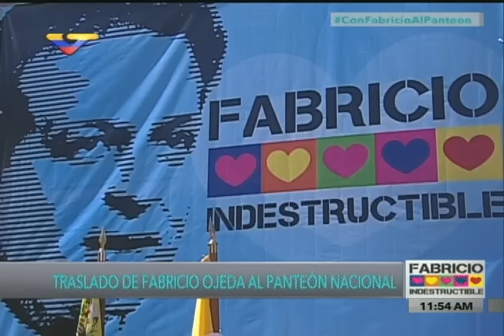Traslado de restos de Fabricio Ojeda al Panteón Nacional: Parten desde Cementerio General del Sur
23 de enero de 2017. Incluye discurso de Tarek WIlliam Saab (Defensor del Pueblo) y parte del discurso de Tahis Ojeda, hija de Fabricio Ojeda. Lamentablemente he tenido problemas con el TDA y no se grabó completo, mil disculpas.